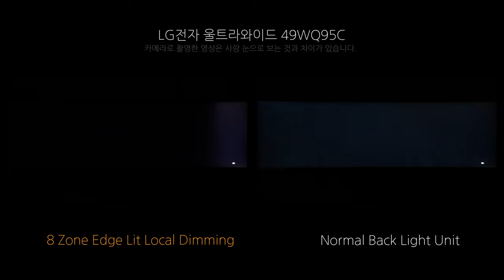Local Dimming - LG전자 울트라와이드 49WQ95C